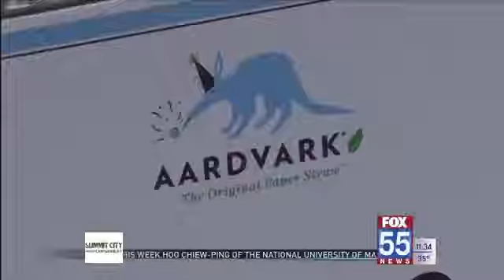Aardvark holds job fair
FORT WAYNE, Ind. (WFFT)- Aardvark Straws, the leading manufacturer in paper straws, held a job fair at 7310 Innovation Blvd. to staff their new facility.